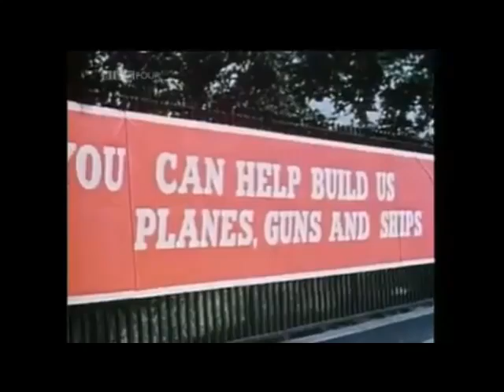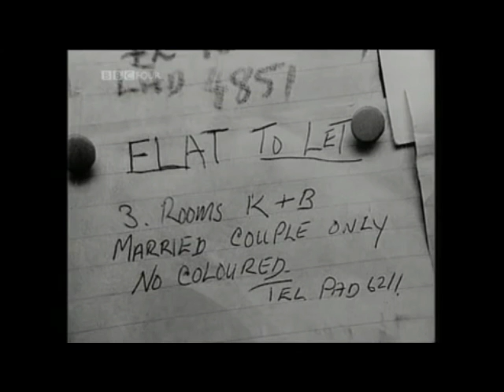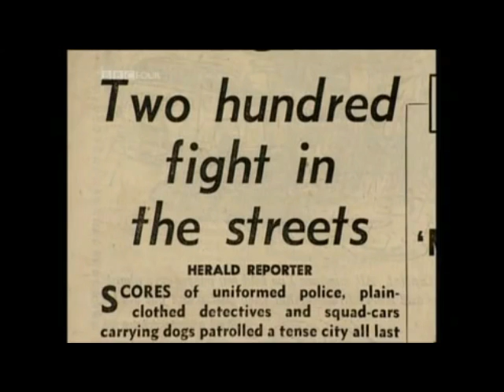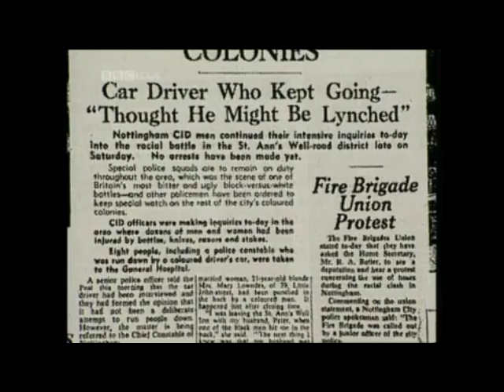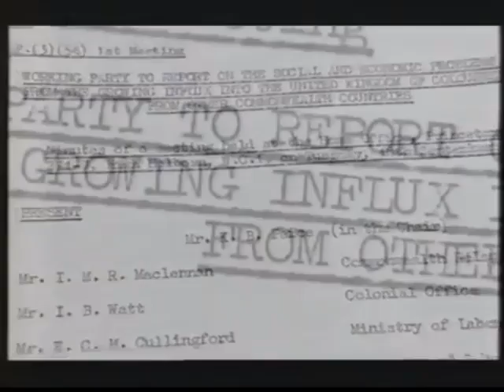Leaving the Caribbean for Britain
During the 1950s, many young men and women left the Caribbean islands for England, in the hope of finding a so called better life. Instead what they initially found was resentment and hostility.
This video was adapted from the BBC Windrush  documentary and British Pathe documentary.